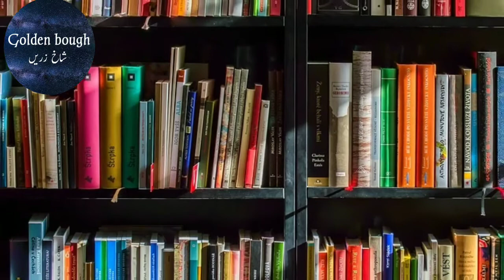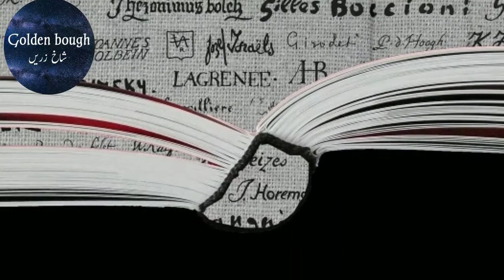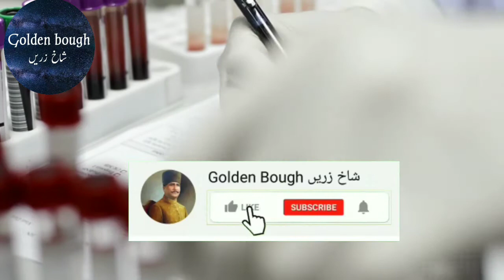Socrates(sukrat) ne zehar kuyon piya. Life story of Socrates in Urdu /Hindi |Golden bough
Watch the interesting video on Who was Socrates by Golden bough .